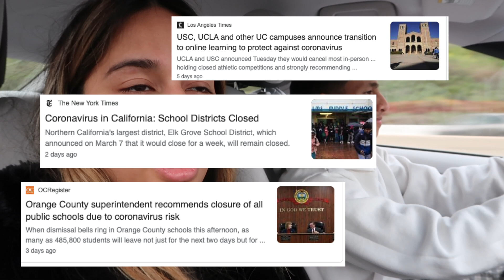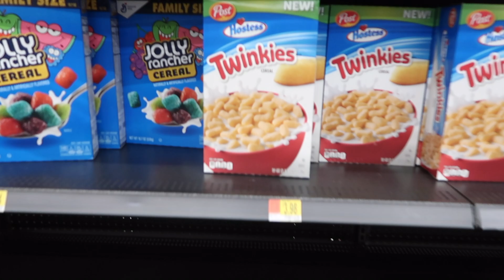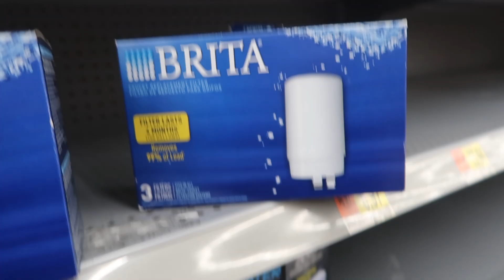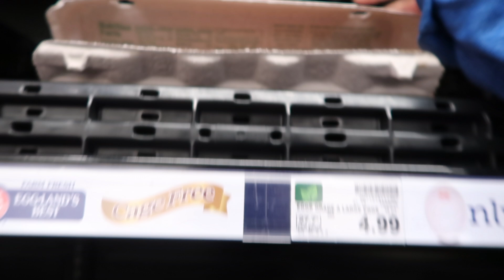VLOG 68 | Grocery Shopping During Coronavirus Pandemic | California, USA | Quarantined at Home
So much has changed this past week. Akram and I are staying home now for the next two weeks. I hope everyone is doing what they can and taking the extra precaution of washing and cleaning around them! We must do our part in stopping the spreading of this virus! Hope you guys are staying safe and healthy!